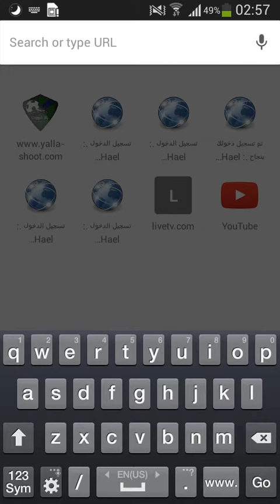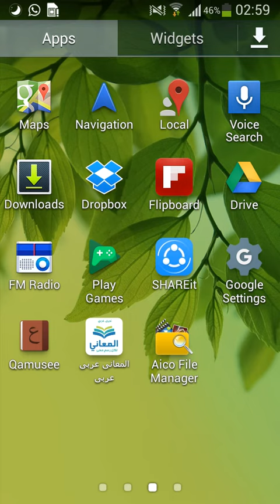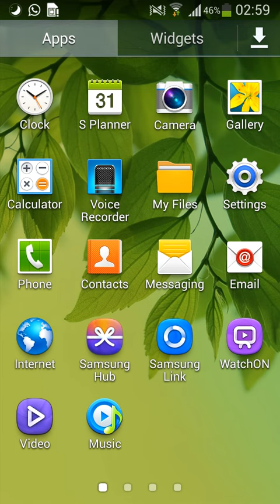Jinsi ya kuroot simu yako kwa njia nyepesi kabisa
Jinsi ya kuiroot simu yako kwa njia nyepesi kabisaa tofauti na kutumia kompyuta njia hii unaweza kuroot kwa kutumia simu tu na utaweza kufanya hivyo kwa kutumia app ya kingroot